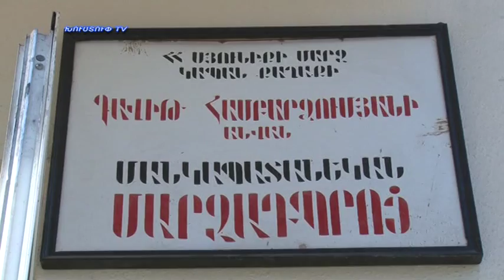Kapanlur 04.11.2016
Նորություններ կապանից